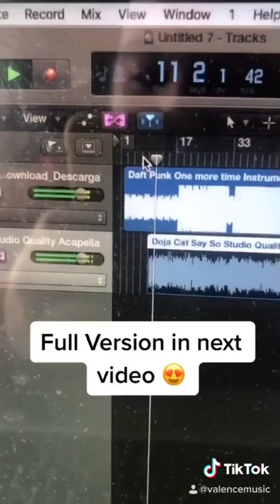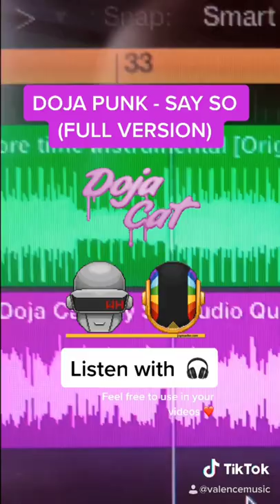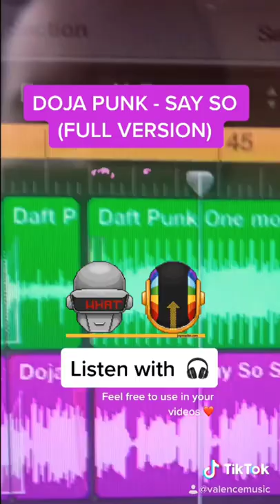DOJA CAT + DAFT PUNK = DOJA PUNK 'SAY SO (2020)' MASHUP / REMIX - FULL DOWNLOAD LINK IN DESCRIPTION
This is the process of creating a mashup of Doja Cat's 'Say So' and Daft Punk's 'One More Time'.

PROCESS:
First have to find the key signature, then an instrumental and acapella of the tracks you want, then bpm of each track. Add them to your DAW (Digital Workstation) and play around :)

Full Rights are reserved for Doja Cat and Daft Punk. This video and mashup and is purely for promotional purposed and not to make money of artist creative work.